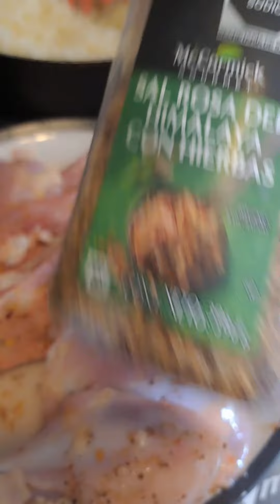pollo entomatado / o pollo con papa